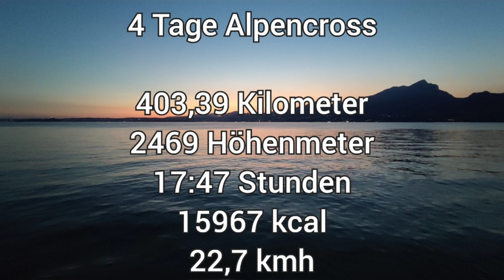ALPENCROSS | Für einen Aperol an den Gardasee | Gravelbike Bikepacking von Mittenwald zum Gardasee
► Rund 400 Kilometer Alpencross "light" von Mittenwald / Garmisch an den Gardasee mit dem Gravelbike:

► Tag 1: Mittenwald - Landeck
► Tag 2: Landeck - Schlanders (inkl. Norbertshöhe)
► Tag 3: Schlanders - Trient
► Tag 4: Trient - Gardasee (Ecke Bardolino)

► Highlights: Etschtalradweg, Norbertshöhe, Reschensee, Reschenpass, vorbei an Meran und Bozen bis zum Gardasee. Aperol Spritz zur Belohnung!

► Die Tour ist auch gut mit dem Rennrad durchzuführen.

► Folgt mir gerne auf Instagram: bikepacking.bonn